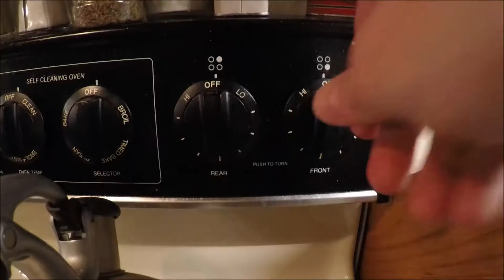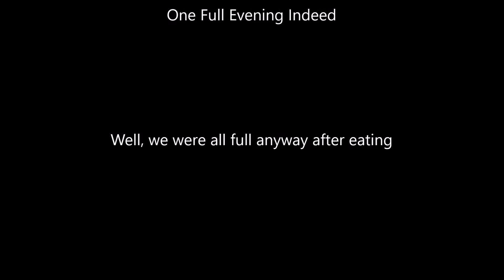Fine Homemade Cuisine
I am an excellent father who is capable of feeding his children a variety of healthy foods regardless of whether or not his loving wife is home.